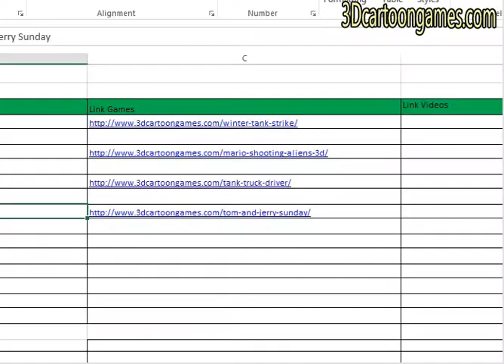Tank Truck Driver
Do you know that fuel we use to combust engine and in automobiles is the final product? Petroleum refinery plant is configured to convert crude oil into different types of fuels. Raw material for the refinery process and products after the process are stored in the tankage. Here you are responsible for shipping material to the refinery and product to the gas stations. Throughout the levels of the truck game, you will drive a long and heavy tank truck from one place to another with intention to park it on the highlighted parking spots.  You come to the realization that driving a long vehicle on the city road is not easy but stressful. Be careful you will get fired for killing pedestrians on the pavement. Colliding into other cars is harmless to your truck.